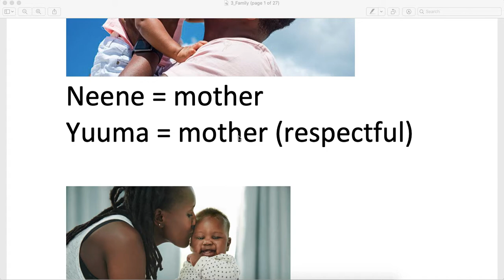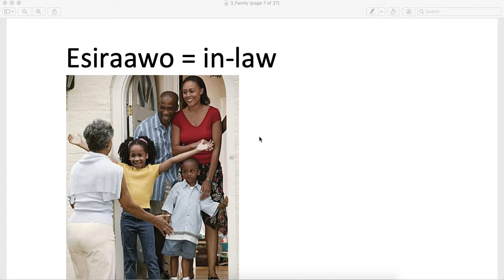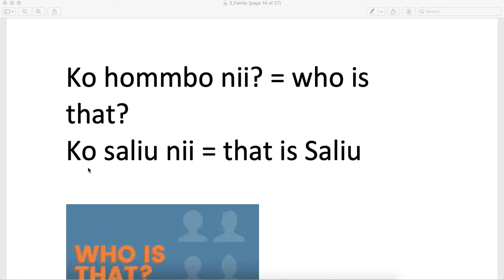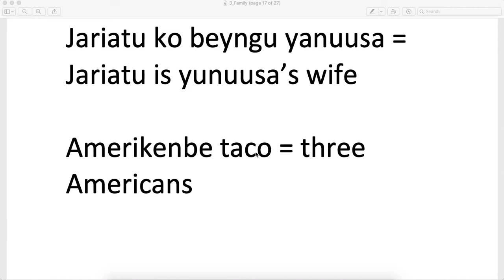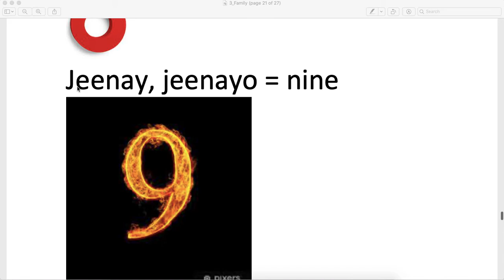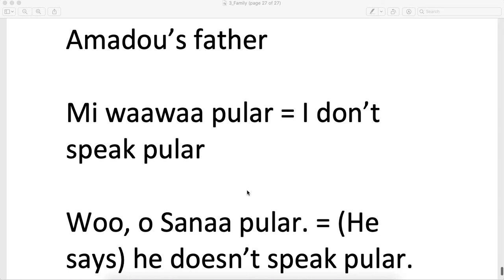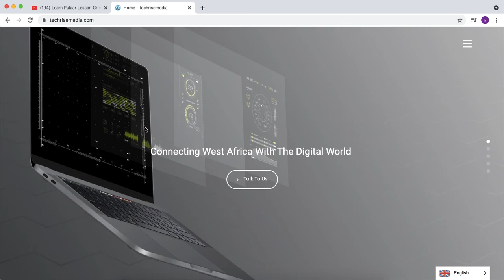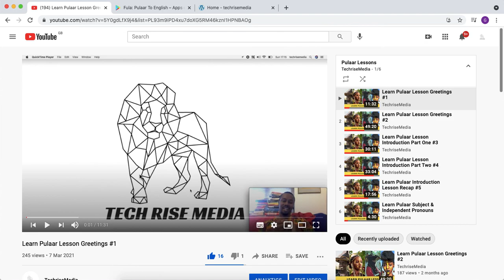Learn Pulaar Family Lesson #6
Basic Pulaar lesson in english